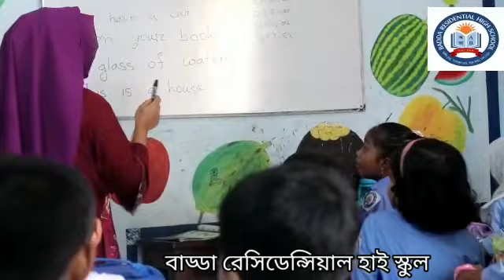নার্সারি শ্রেণির শিক্ষার্থীদের ইংলিশ ক্লাসের খন্ডচিত্র।